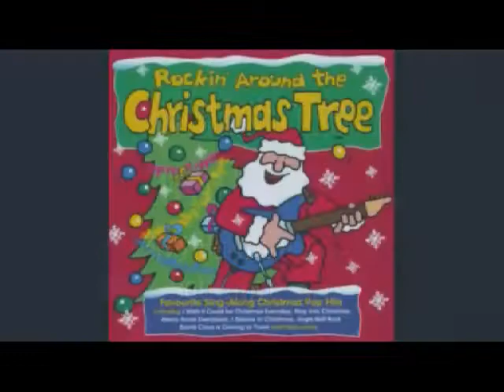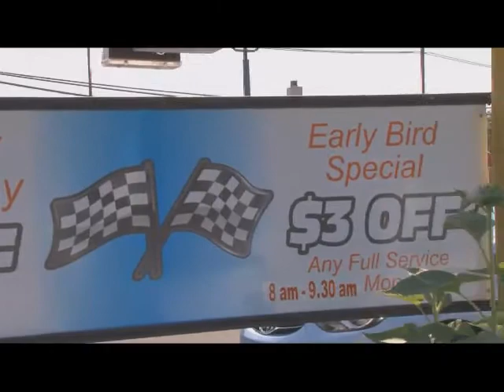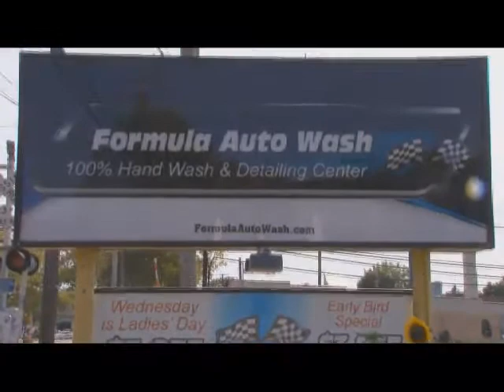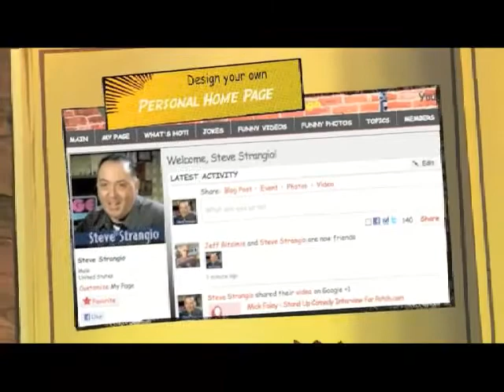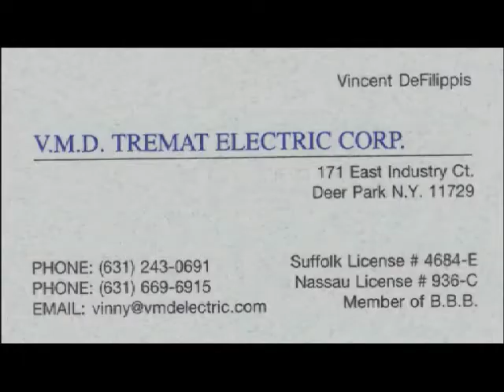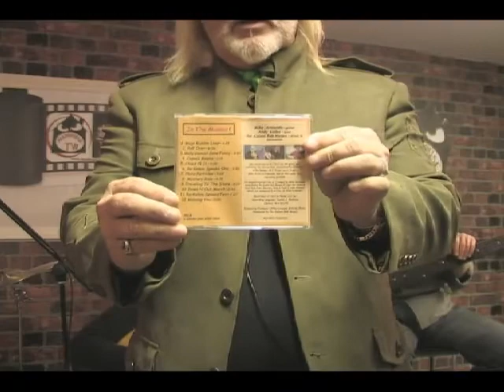The Maverick Soul Hour with Tommy Maher, In The Moment, Mike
Recorded on 12/3/2012The Maverick Soul Hour with Tommy Maher, In The Moment, Mike Armando,Ric Considine and Andy Golba - Captured Live on Ustream